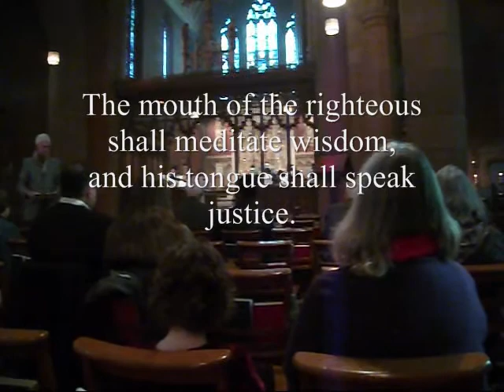Christ Church, New Haven, CT January 15, 2012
Excerpts from Solemn High Mass on January 15, 2012. The Second Sunday after Epiphany